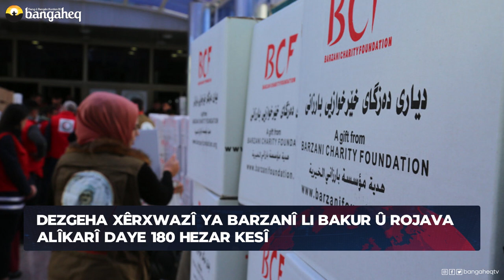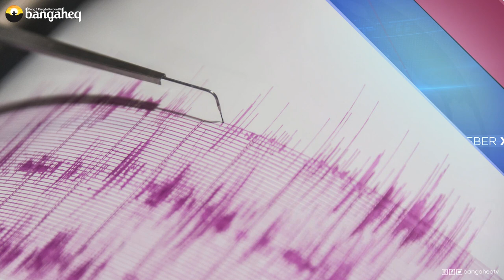Xeberên Rojê - 26.02.2023